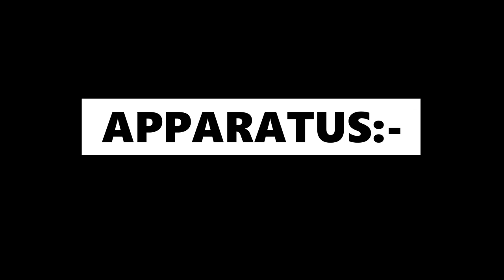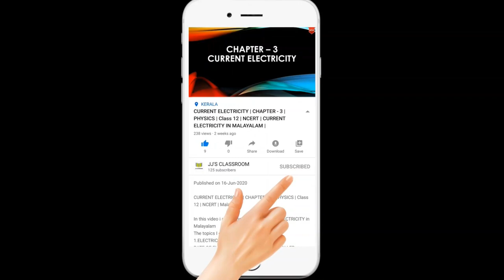Convex Lens - Image Formation | Practical Experiment | Plus Two Physics | Malayalam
Convex Lens: Let's learn Image formation by convex lens by doing an experiment

Find the focal length of a convex lens by
Distant object method
u - v method

Aim
To determine the focal length of the given convex lens by distant object method, by u - v method

Apparatus
Convex lens, Source of light, screen, meter scale